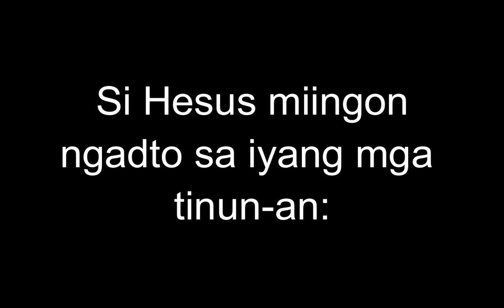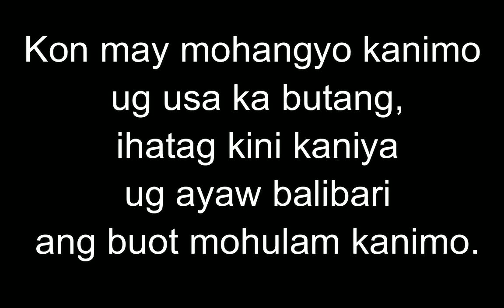June 19, 2023 Daily Gospel Reading Cebuano Version